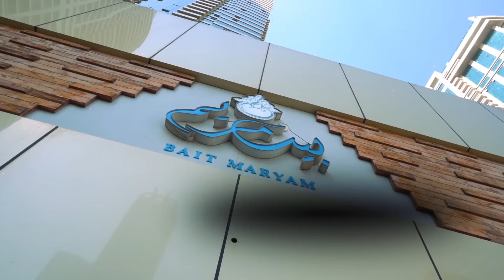Buttery Charcoal-Grilled Kabab Sandwich Is Special | Made In Dubai S3 EP 8 | Bait Maryam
Dubai's Most Heart-Warming Restaurant and an experience you will never forget when you leave.